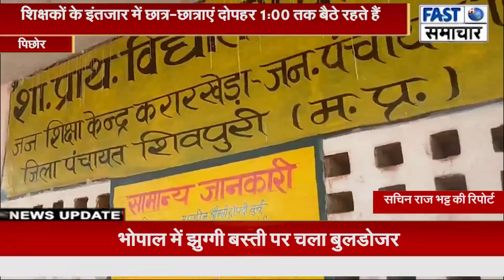शिक्षकों के इंतजार में छात्र-छात्राएं दोपहर 1:00 तक बैठे रहते हैं